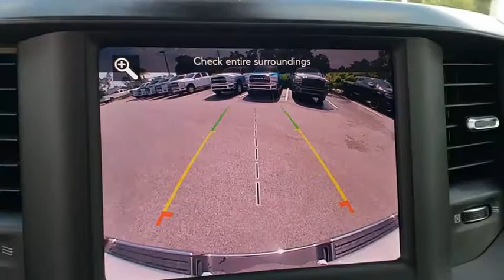2020 Ram 1500 New Smyrna Beach, Port Orange, Daytona Beach, Deltona, Sanford, FL N178625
Bright White Clearcoat New 2020 Ram 1500 available in New Smyrna Beach, Florida at New Smyrna Chrysler. Servicing the Port Orange, Daytona Beach, Deltona, Sanford, FL area.
2020 Ram 1500 Big Horn - Stock#: N178625 - VIN#: 1C6SRFFT4LN178625

TRANSMISSION: 8-SPEED AUTOMATIC (8HP75),GVWR: 7 100 LBS,3.92 REAR AXLE RATIO,ENGINE: 5.7L V8 HEMI MDS VVT  -inc: Active Noise Control System  180 Amp Alternator  Heavy Duty Engine Cooling  GVWR: 7 100 lbs  Dual Rear Exhaust w/Bright Tips  Hemi Badge,TIRES: 275/55R20 ALL SEASON LRR,DIESEL GRAY/BLACK  DELUXE CLOTH BUCKET SEATS  -inc: Power 8-Way Driver Seat  Bucket Seats  Manual Adjust 4-Way Front Passenger Seat  Full Length Floor Console  Power 4-Way Driver Lumbar Adjust,QUICK ORDER PACKAGE 25Z BIG HORN  -inc: Engine: 5.7L V8 HEMI MDS VVT  Transmission: 8-Speed Automatic (8HP75)  Big Horn Badge,RADIO: UCONNECT 4 W/8.4 DISPLAY,WHEELS: 20 X 9 ALUMINUM CHROME CLAD (WRK),BIG HORN LEVEL 1 EQUIPMENT GROUP  -inc: Radio: Uconnect 4 w/8.4 Display  SiriusXM Satellite Radio  Rear Window Defroster  Rear View Auto Dim Mirror  Power Adjustable Pedals  Rear Power Sliding Window  Rear Dome w/On/Off Switch Lamp  Glove Box Lamp  Power 4-Way Driver Lumbar Adjust  Power 8-Way Driver Seat  Universal Garage Door Opener  Cluster 3.5 TFT Color Display  Foam Bottle Insert (Door Trim Panel)  2nd Row In Floor Storage Bins  Class IV Receiver Hitch  Black Premium Power Mirrors  Sun Visors w/Illuminated Vanity Mirrors  Big Horn IP Badge,FRONT & REAR RUBBER FLOOR MATS,BRIGHT WHITE CLEARCOAT,REAR WHEELHOUSE LINERS,Four Wheel Drive,Tow Hitch,Power Steering,ABS,4-Wheel Disc Brakes,Brake Assist,Tires - Front All-Season,Tires - Rear All-Season,Conventional Spare Tire,Heated Mirrors,Power Mirror(s),Sliding Rear Window,Privacy Glass,Intermittent Wipers,Variable Speed Intermittent Wipers,Power Door Locks,Daytime Running Lights,Automatic Headlights,Fog Lamps,AM/FM Stereo,Bluetooth Connection,MP3 Player,Steering Wheel Audio Controls,Auxiliary Audio Input,Adjustable Steering Wheel,Trip Computer,Power Windows,Pass-Through Rear Seat,Rear Bench Seat,Leather Steering Wheel,Keyless Start,Keyless Entry,Power Door Locks,Cruise Control,A/C,Cloth Seats,Passenger Vanity Mirror,Passenger Illuminated Visor Mirror,Floor Mats,Power Windows,Sliding Rear Window,Power Door Locks,Trip Computer,Engine Immobilizer,Traction Control,Stability Control,Traction Control,Front Side Air Bag,Tire Pressure Monitor,Driver Air Bag,Passenger Air Bag,Front Head Air Bag,Rear Head Air Bag,Passenger Air Bag Sensor,Child Safety Locks,Back-Up Camera,Quick Order Package 25Z Big Horn,3.21 Rear Axle Ratio,3.92 Rear Axle Ratio,Wheels: 18 x 8 Cast-Aluminum Painted,Wheels: 20 x 9 Aluminum Chrome Clad (WRK),Cloth Bench Seat,Big Horn Level 1 Equipment Group,Front & Rear Rubber Floor Mats,Rear Wheelhouse Liners,Radio: Uconnect 3 w/5 Display,Radio: Uconnect 4 w/8.4 Display,4 Way Front Headrests,Rear 60/40 Folding Seat,3 Rear Seat Head Restraints,Front Seat Back Map Pockets,Foam Bottle Insert (Door Trim Panel),Auto-Dimming Rear-View Mirror,GPS Antenna Input,Glove Box Lamp,48V Belt Starter Generator,Proximity key: push button start only,4-Wheel Disc Brakes,6 Speakers,Air Conditioning,Electronic Stability Control,ParkView Rear Back-Up Camera,Tachometer,Voltmeter,ABS brakes,AM/FM radio,Brake assist,Bumpers: chrome,Delay-off headlights,Driver door bin,Dual front impact airbags,Dual front side impact airbags,Front anti-roll bar,Front fog lights,Front reading lights,Front wheel independent suspension,Fully automatic headlights,Heated door mirrors,Illuminated entry,Leather steering wheel,Low tire pressure warning,Occupant sensing airbag,Outside temperature display,Overhead airbag,Overhead console,Panic alarm,Passenger door bin,Passenger vanity mirror,Power door mirrors,Power steering,Power windows,Radio data system,Rear anti-roll bar,Rear seat center armrest,Rear step bumper,Remote keyless entry,Speed control,Split folding rear seat,Steering wheel mounted audio controls,Telescoping steering wheel,Tilt steering wheel,Traction control,Trip computer,Variably intermittent wipers,Compass,Front Center Armrest w/Storage